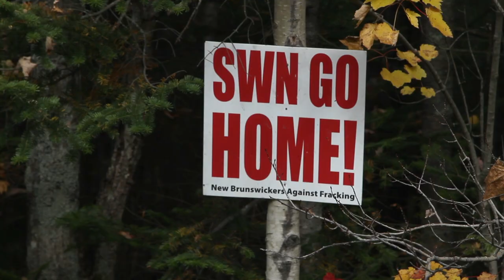WDFF 2018 - Trailer for Water Warriors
Water Warriors (2017, USA)

WATER WARRIORS will have its Toronto Premiere screening at our World Water Day 2018 event on Thursday, March 22nd at 6:00 pm. Join us to celebrate World Water Day and see this film at our FREE event at the Hot Docs Ted Rogers Cinema, 506 Bloor St. W. in Toronto. This special event will also give you a sneak peak as to what's in the works for the 2018 Water Docs Film Festival in April. So come join us and see what we have in store for you. See you at the movies!

WATER WARRIORS is the story of a community’s successful fight to protect their water from the oil and natural gas industry.
In 2013, Texas-based SWN Resources arrived in New Brunswick, Canada to explore for natural gas. The region is known for its forestry, farming and fishing industries, which are both commercial and small-scale subsistence operations that rural communities depend on. In response, a multicultural group of unlikely warriors–including members of the Mi’kmaq Elsipogtog First Nation, French-speaking Acadians and white, English-speaking families–set up a series of road blockades, sometimes on fire, preventing exploration. After months of resistance, their efforts not only halted drilling; they elected a new government and won an indefinite moratorium on fracking in the province.